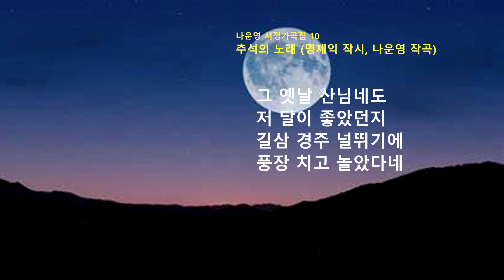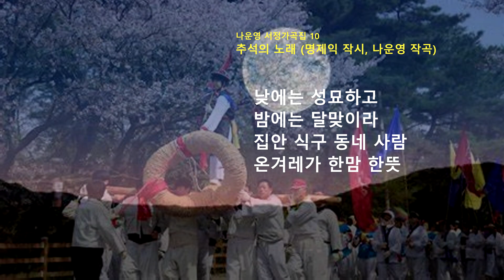(서정가곡집 10) 추석의 노래 (명제익 작사, 나운영 작곡) 나운영기념사업회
(나운영 서정가곡집 10) 추석의 노래 (명제익 작사, 나운영 작곡), 1955. 작곡